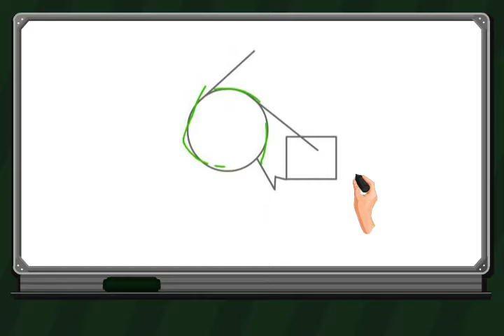تعلم الرسم ببساطة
تامر الجابري